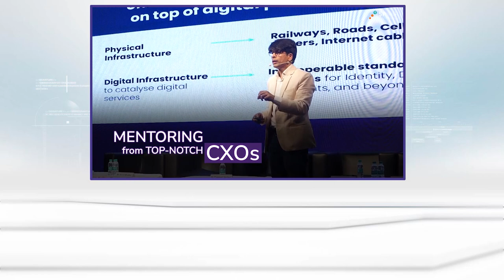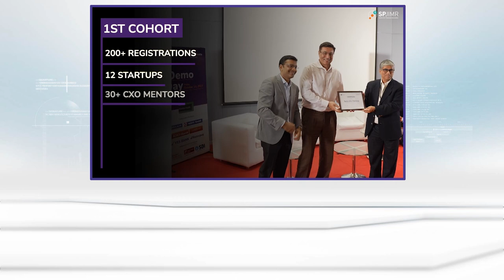S.P. Jain Institute Of Management & Research Centre For Financial Innovation Present Ideas To Impact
Step Into The World Of Innovation And Entrepreneurship As S.P. Jain Institute of Management & Research (SPJIMR) Centre for Financial Innovation Presents Ideas to Impact

n18oc_business